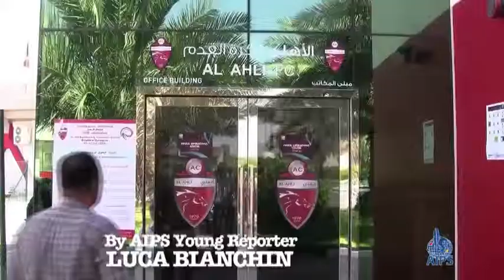Football in UAE: inside Al-Ahli Headquarters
By AIPS Young Reporters Luca Bianchin